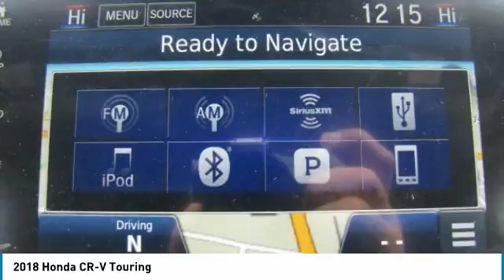2018 Honda CR-V HN181392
2018 HONDA CR-V Nanuet, NY
Stock# HN181392

NAV, Sunroof, Heated Leather Seats, Alloy Wheels, All Wheel Drive, Turbo. Touring trim, Basque Red Pearl II exterior and Gray interior. FUEL EFFICIENT 33 MPG Hwy/27 MPG City! Warranty 5 yrs/60k Miles - Drivetrain Warranty; SEE MORE!

Leather Seats, Navigation, Sunroof Honda Touring with Basque Red Pearl II exterior and Gray interior features a 4 Cylinder Engine with 190 HP at 5600 RPM*. Rear Spoiler, MP3 Player, Keyless Entry, Privacy Glass, Remote Trunk Release, Child Safety Locks, Steering Wheel Controls.

EXPERTS REPORT
 The 2018 Honda CR-V sets a new pace for its rivals to follow. Notably, we picked the 2018 Honda CR-V as one of Edmunds' Best Family SUVs and Best Small SUVs for this year.  -Edmunds.com.